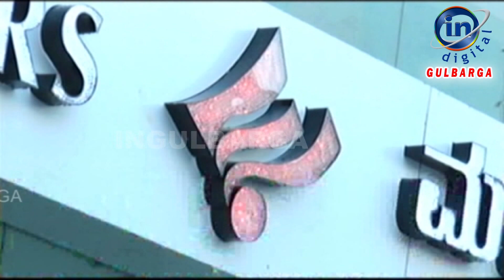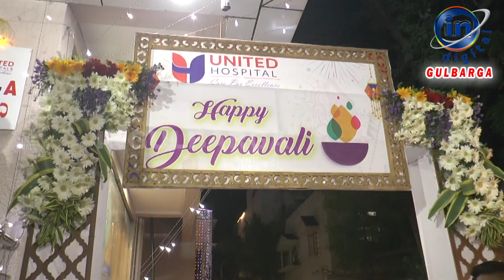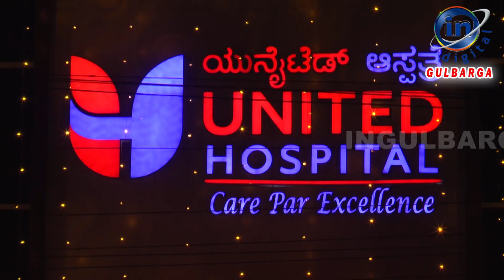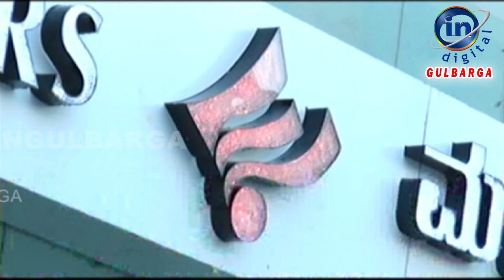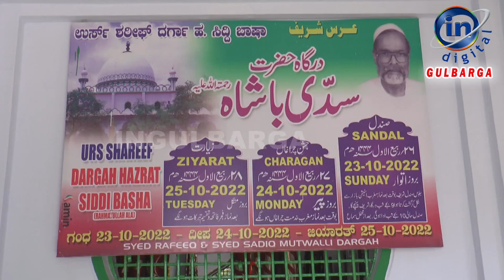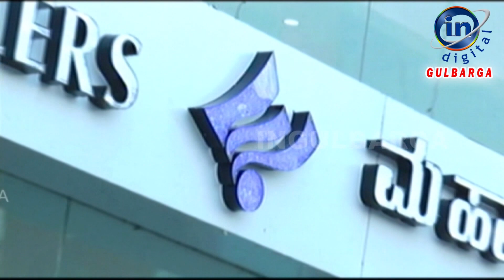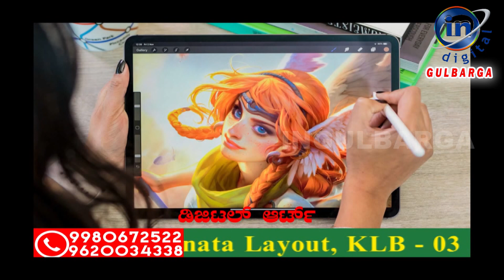IN GULBARGA NEWS 25 OCTOBER 2022